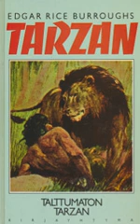Talttumaton tarzan äänikirja Track 11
Äänikirja